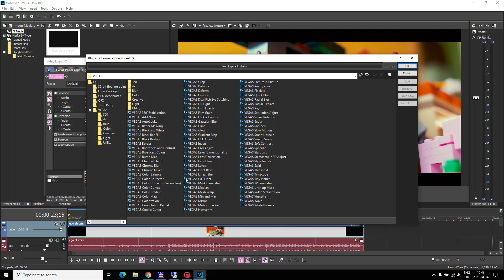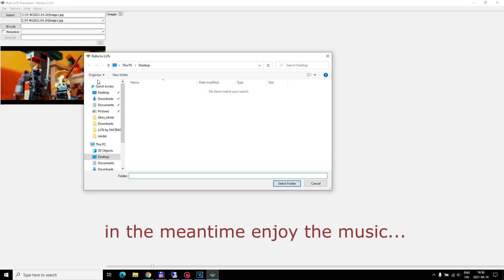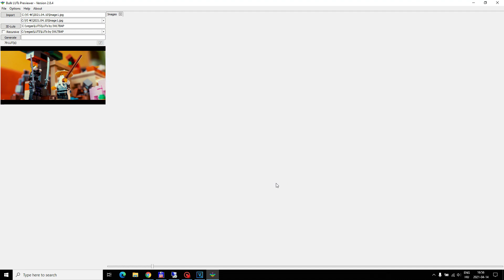Introducing Bulk LUTs Previewer software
Really a handy software when you work with LUTs.